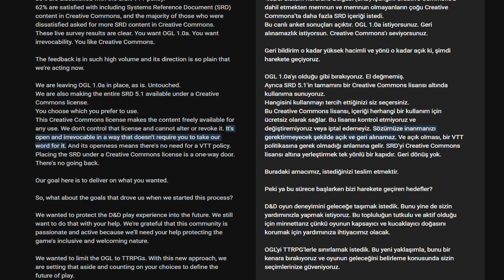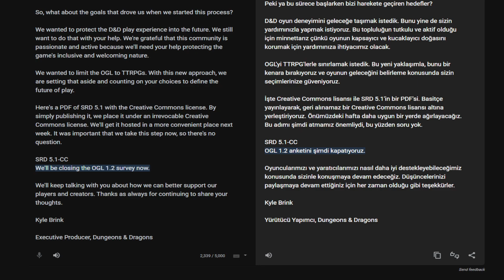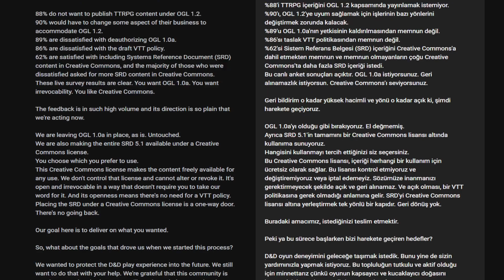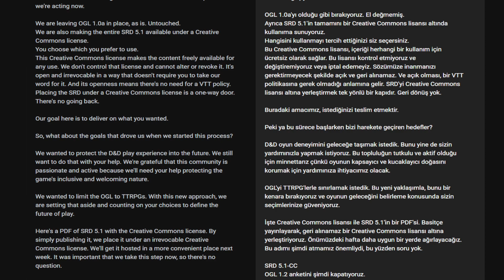OGL Skandalı 5: "Tamam lan tamam"cı Wizards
KATIL butonumuz gelmiştir!